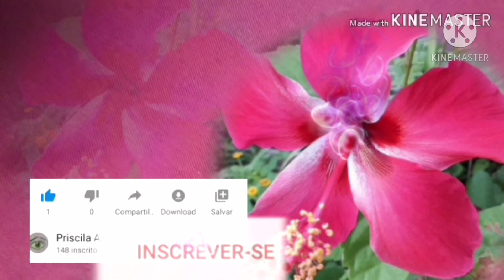Paleta de sombras prática e barata|PriscilaA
Pra você  que não  sabe que sombra comprar e quer economizar.